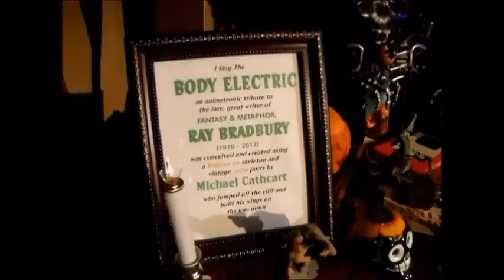The Body Electric 'Raybot', a tribute to Ray Bradbury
My animatronic tribute to the late, great Ray Bradbury. We displayed him and his toy-and book-strewn desk in the Museum at Monsterpalooza 2013, to the delight and teary praises of many, many Bradbury fans. For me, a true labor of real love.
Onward!